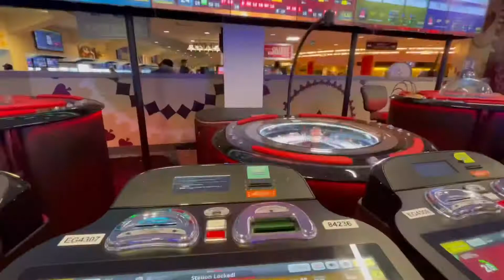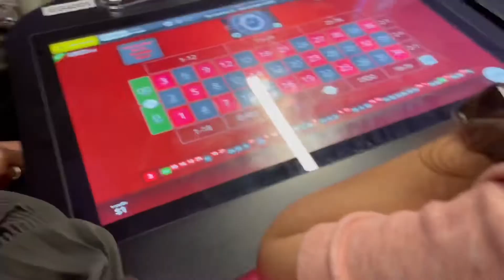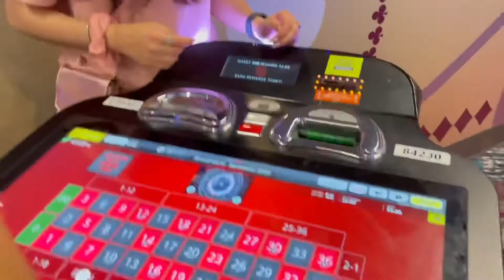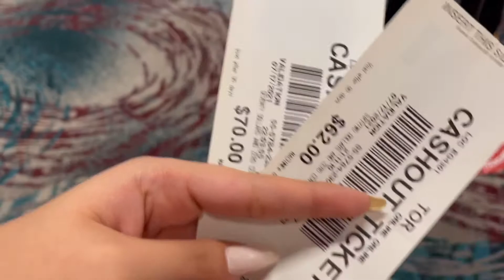TORONTO CASINO AFTER COVID 😳 So crowded 🇨🇦 Inside Woodbine Casino 🎰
Hello Guys, in this Video I have visited Casino after reopening in phase 3. It was madly crowded. As camera is not allowed but I tried to cover few footage for you guys.

If you like to connect me personally.

Clips
0:00 Start
1:30 - Inside Casino
2:50 - Playing Live Table Games
3:30 - Summary